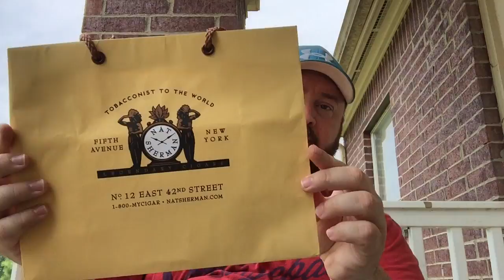Vacation pipe shop recap. And happy 4th of July!!!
A quick recap of some of the shops I visited on vacation to New England.
And happy Treason Day colonials.  :)